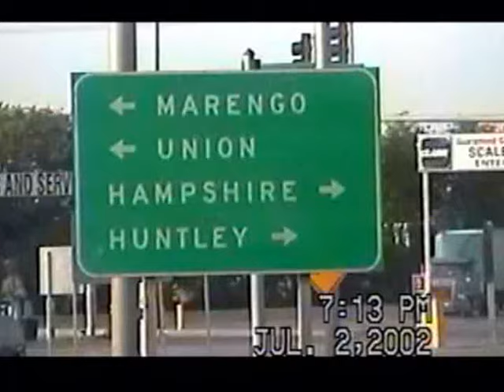RDMVTL 4293 ~ 7/2/2002 ~ MOVING TO WISCONSIN 1 P16/ Mc BREAK [K249]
HAMPSHIRE , ILLINOIS ~ Stopped by this McDonald's for a quick bite. Ended up with a Banana Chocolate Shake.  Probably one of the best combinations  this Restaurant came up with.
Next , Kari & I are headed west the remaining 150 Miles to our new place in Wisconsin.